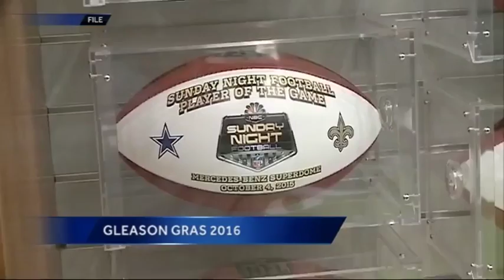6th annual Gleason Gras returns to Mid-City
Gleason Gras, which is in its sixth year, returns to St. Margaret's in Mid-City.